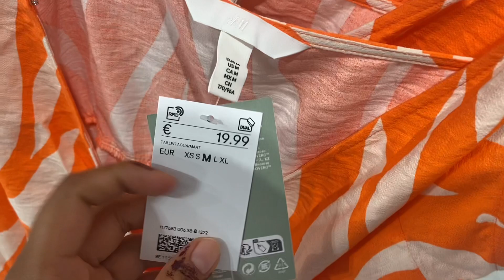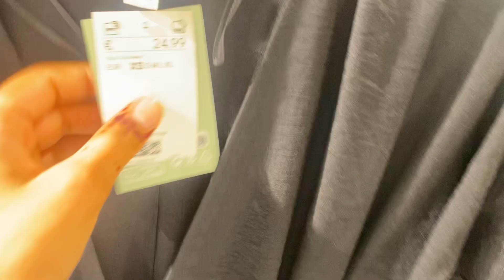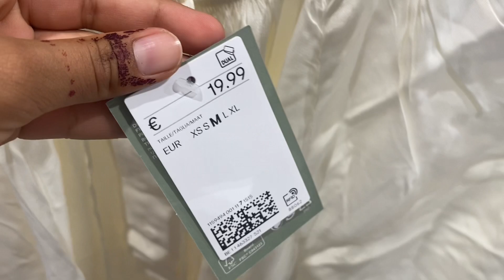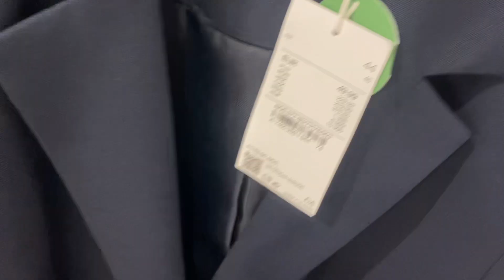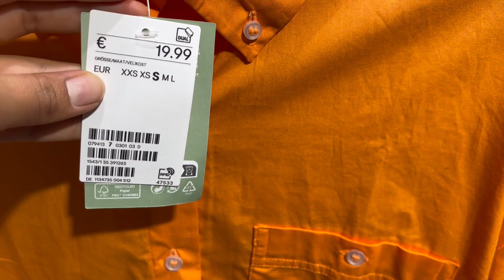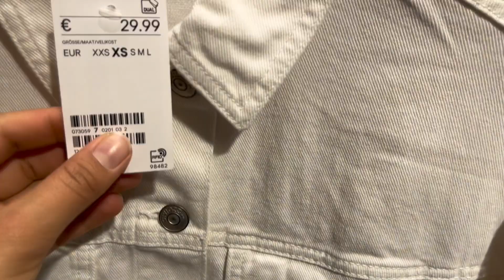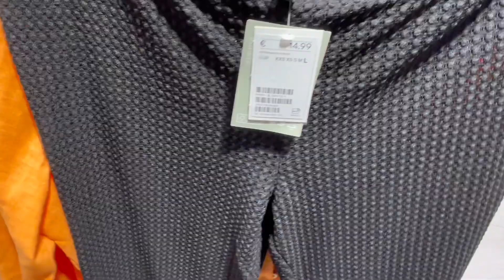H&M women’s new collection 2023